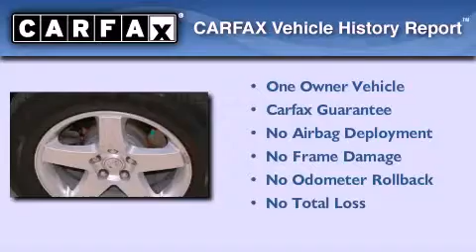2010 Dodge Charger Lewisville TX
We are proud to present this 2010 Dodge Charger .

 Year : 2010

 Make : Dodge

 Model : Charger

 Engine : 3.5L 6 Cyl. Fuel Injected

 Trans . : Automatic

 Exterior : Dark Titanium Metallic Clear Coat

 Miles : 36,959

 801 State Hwy 114 East

 2010 Dodge Charger Grapevine TX